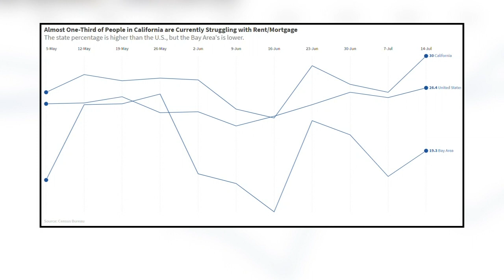Stockton mayor talks new HBO documentary, expert discusses COVID-19 and housing -- WATCH LIVE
WATCH LIVE: Stockton Mayor Michael Tubbs talks about the new HBO documentary “Stockton On My Mind” and his path to becoming mayor of the city at only 26-years-old. We’re also discussing the impact of COVID-19 on Bay Area real estate.